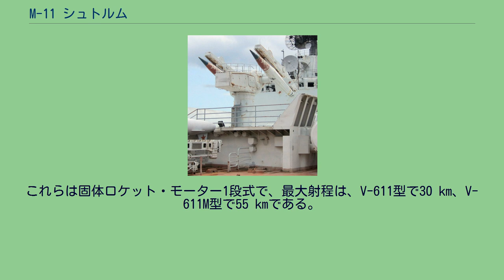M-11 シュトルム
ソ連・ロシアの艦対空ミサイル
M-11 シュトルム（ロシア語: М-11 «Шторм», 英: M-11 Shtorm）は、ソビエト連邦が開発した艦隊防空ミサイル・システム。
GRAUインデックスでは、原型は4K60、射程延伸した改良型は4K65とされた。
また西側諸国においては、NATOコードネームは「ゴブレット」（Goblet）、アメリカ国防総省（DoD）識別番号としては4K60はSA-N-3A、4K65はSA-N-3Bと呼ばれた。
なお、シュトルムとはロシア語で「突風」という意味である。
1950年代より、ソ連海軍の水上艦艇は、侵入してくる西側の海洋兵力を近海において要撃することを任務としてきた。
しかしながら、アメリカ海軍の潜水艦発射弾道ミサイルが高性能化を続けるとともに、これらの潜水艦をより遠距離で撃破する必要性が生じることとなった。
このため、ソ連海軍は原子力推進の対潜艦と防空艦をセットにして運用することを構想した。
この原子力防空艦としては複数の計画が検討されたが、その一つが、1959年より第17設計局により開発されていた1126型原子力巡洋艦である。
1126型原子力巡洋艦は満載排水量 10,000トン、防空艦として、長射程と中射程の2種類の艦対空ミサイルを搭載することとされていた。
このうち、長射程の艦対空ミサイルとしては、陸軍向けの2K11 クルーグを艦載化したM-31が搭載される計画であった。
一方、中射程の艦対空ミサイルとして開発されたのが本システムである。
新しい中距離艦対空ミサイル・システムはM-11と命名され、1959年7月より、第10研究所によって開始された。
1961年6月、1126型の計画は中止され、これに伴ってM-11の開発も中止された。
しかし翌月、1123型対潜巡洋艦向けとして開発を再開するように命じられた。
1962年4月には設計はおおむね終了し、大幅な性能向上が達成されることから、従来のM-1 ヴォルナとはことなる、まったく新しいシステムとして完成されることとなった。
M-11は「ヴォロシーロフ」での試験を経て1123型対潜巡洋艦（モスクワ級）に搭載され、1967年より就役を開始した。
なお、長射程の艦対空ミサイル・システムとして構想されたM-31は、1126型の計画中止とともに計画中止されており、これにより、M-11はこの世代のソ連海軍唯一の艦隊防空ミサイルとなった。
前世代の長射程艦対空ミサイルとして計画されていたS-75M-2 ヴォールホフM（SA-N-2）も開発中止されており、ソ連海軍が長射程艦対空ミサイル・システムを入手するには、S-300F フォールトの就役を待つ必要があった。
キエフ級に搭載された連装発射機。
シュトルム・システムは、連装のB-187A型発射機とV-611型ミサイル、4R60型グロム射撃指揮装置によって構成されている。
B-187A型発射機の弾庫には、ミサイル6発を収めたドラム型弾倉が4つ収容されており、50秒で次発を装填することができる。
シー・ステート5の海象状況であってもミサイルの運用が可能とされている。
また、1143型重航空巡洋艦（キエフ級軽空母）には、ミサイル収容数を36発に増大させた発射機が搭載された。
ミサイルとしては、原型の4K60 シュトルムではV-611型が、改良型の4K65 シュトルム-MではV-611M型が使用されている。
これらは固体ロケット・モーター1段式で、最大射程は、V-611型で30 km、V-611M型で55 kmである。